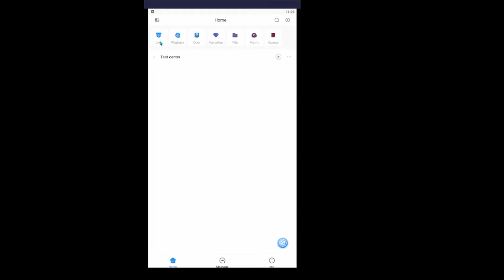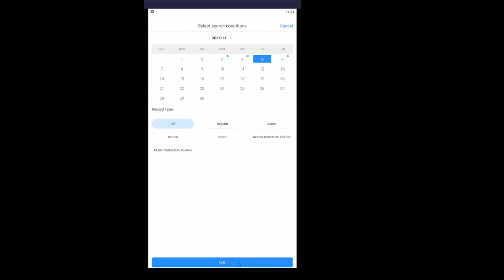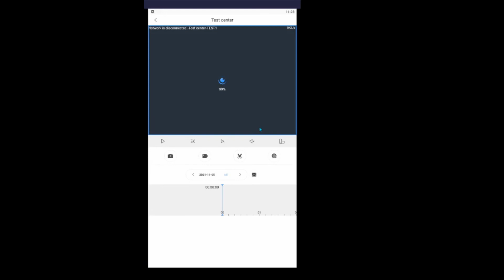Dahua DMSS - play back guide - FASTWAY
Danish:
En hurtig genvej til at spole tilbage på dine optagelser via den nye DMSS app.

English:
A quick way to play your recordingsfile via the new DMSS app.